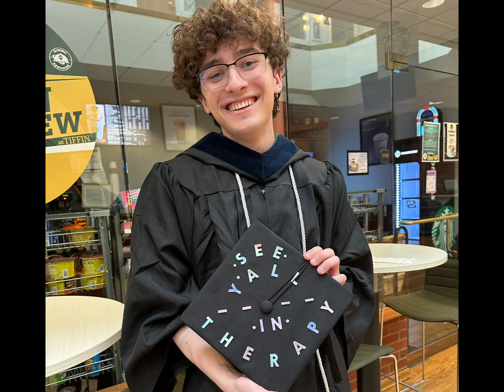［人生百態］2024 Commencement/Tiffin University畢業典禮/5-4-2024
#2024 Commencement
Tiffin University